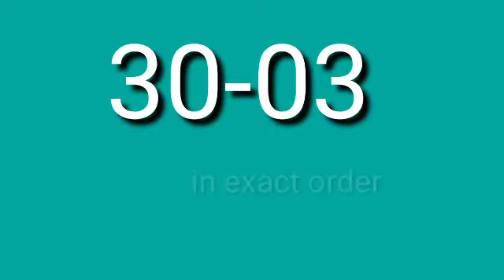March 29, 2022 | 3D Swertres & 2D Results - 9 PM